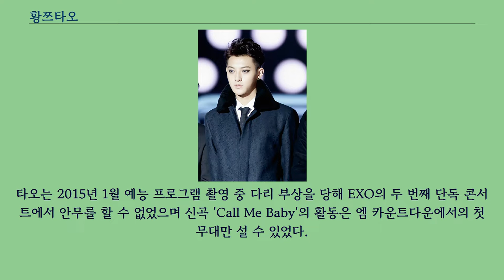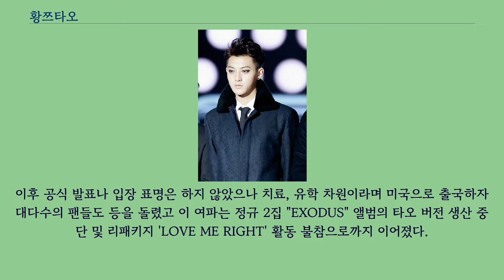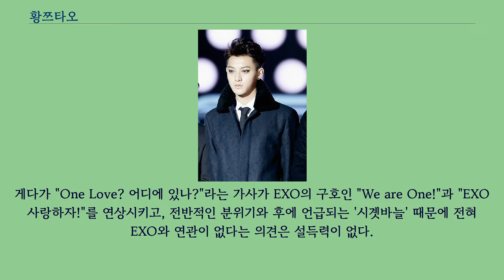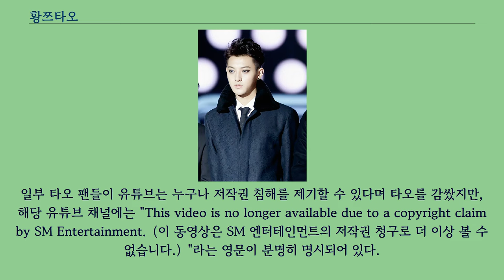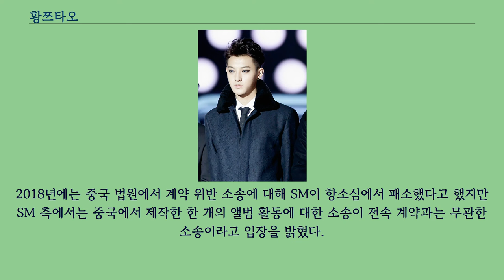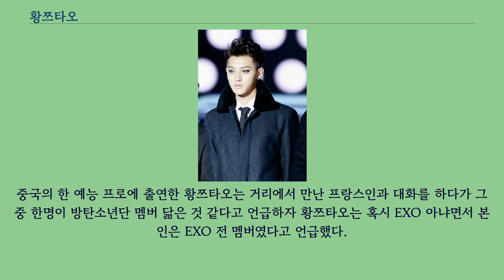황쯔타오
K-pop_가수
황쯔타오（1993년 5월 2일 ~）는 중국의 래퍼이다.
EXO의 일원으로 활동할 당시에는 타오라는 예명을 사용했으며, 현재는 Z.TAO라는 예명을 사용하고 있다.
1993년 5월 2일 중국 산둥 성 칭다오 시에서 태어났다.
우슈를 십여 년간 연마했으며, 지역의 여러 경연 대회에도 참여했다.
2012년 보이그룹 EXO의 멤버로 데뷔하였다.
2015년 4월 22일 타오의 아버지가 SM 엔터테인먼트에 타오의 EXO 탈퇴를 요구했다.
타오는 2015년 1월 예능 프로그램 촬영 중 다리 부상을 당해 EXO의 두 번째 단독 콘서트에서 안무를 할 수 없었으며 신곡 'Call Me Baby'의 활동은 엠 카운트다운에서의 첫 무대만 설 수 있었다.
타오의 아버지는 타오가 치료 시기를 놓쳤다고 주장하였으며 같은 중국인 멤버 레이에게만 중국에 1인 기획사를 세워주는 것도 불만이었다고 한다.
SNS 상의 글에는 타오가 자신의 생각에 동의하지 않는다고 안타까워했지만 23일 중국 매체와의 인터뷰에서 아들이 효심과 부상 치료를 위해 아버지의 뜻에 동의했다고 답하였다.
하지만 SM은 타오의 방송 활동을 쉬게 하며 충분한 휴식을 취하게 했고, 타오 역시 이 기간에 놀이공원으로 놀러 가는 등 회사에서 건강이 중요한 아이돌 멤버의 치료를 방치했는지는 의문이다.
심근염, 불면증 증세를 각각 호소했던 다른 중국인 멤버들인 크리스와 루한이 탈퇴 후 개인 활동을 통해 금세 회복했던 전례를 보았던 팬들도 이에 회의적이다.
당일 SM은 타오 부자와 협상을 하고 있다고 입장을 발표했다.
하지만 타오는 아버지가 SNS 상에 탈퇴 촉구 글을 올린 날 아버지의 계정을 팔로잉한 점, 탈퇴에 동의했다는 아버지의 인터뷰 이후에 이를 부정하지 않고 침묵을 지키고 있다는 점에서 탈퇴는 확실시되었던 셈. 이전에 크리스가 탈퇴했던 때에나 자신의 탈퇴 소문이 불거졌을 때에는 적극적으로 SNS 상에서 입장 표명을 하며 크리스를 배신자라 칭하던 타오가 정작 1년도 안 되어 탈퇴를 준비하고 있었다는 사실에 팬들은 큰 충격과 배신감을 느꼈다.
4월 26일, 마침내 타오가 자신의 SNS에 미안하고 고마웠다고 글을 올렸다.
이후 시나 웨이보 프로필의 현재 주소지를 해외에서 칭다오로 변경하고 타이틀도 'EXO-TAO'에서 본인의 이니셜인 'H.Z TAO'로 바꾸며 들고 있는 팬 클럽을 찍은 배경 사진까지 내리는 등의 행적으로 사실상 탈퇴가 기정사실화된 상태. '나는 과거를 그리워하지만, 미래를 더 기대하고 있다.
'라는 한 줄 소개글을 웨이보에 올렸고 사인에서도 EXO란 단어도 삭제되었다.
이후 공식 발표나 입장 표명은 하지 않았으나 치료, 유학 차원이라며 미국으로 출국하자 대다수의 팬들도 등을 돌렸고 이 여파는 정규 2집 "EXODUS" 앨범의 타오 버전 생산 중단 및 리패키지 'LOVE ME RIGHT' 활동 불참으로까지 이어졌다.
이후 공개된 타오의 광고 영상에서 높다란 펜스를 넘거나 높게 점프를 하는 모습을 보면 절대로 치료 시기를 놓친 환자가 아니다.
중국 현지 언론은 타오가 스마트폰 게임 행사에 참석한 것에 대해 발목 부상은 큰 문제가 없어 보인다고 보도하며 타오의 몸값이 억대에 달할 것이라고 예측했다.
크리스와 루한도 탈퇴와 소송을 전후하여 자신들이 병원 간 모습을 언론과 SNS 상에 노출시킨 다음, 정작 중국 개인 활동에서 건강한 모습을 보였는데 타오 역시 같은 수순을 밟고 있다.
7월 23일 솔로 앨범의 전곡이 공개되었는데, 타오가 직접 작사한 가사 때문에 논란이 일었다.
이에 대하여 '낭비했던 시간'보다는 '잃어버린 시간'에 가깝다는 반론이 있지만, 어느 쪽으로 해석하건 이전의 시간이 무의미하다는 의미로 해석되는 건 매한가지다.
타오는 자신의 SNS를 통해 자신의 솔직한 ...